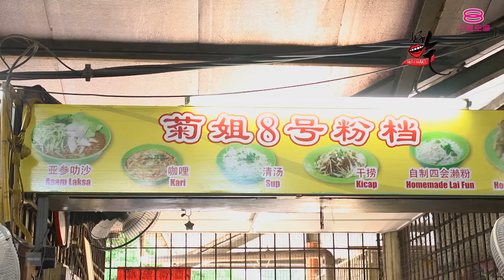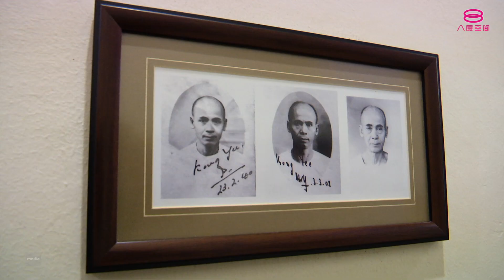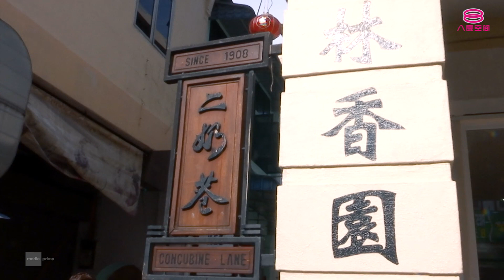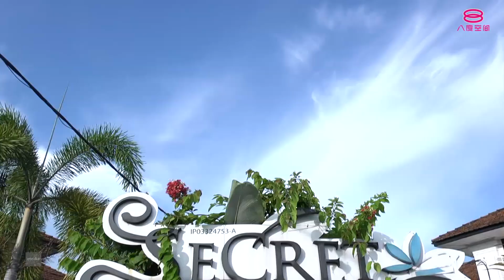好吃！Ho Chak! | 2019年7月7日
*Click on CC for BM subtitles

主持人： 叶俊岑、陈慧恬

暌违半年，村长和村长夫人终于回来啦！难得再次回归《好吃！》，他们将带大家到务边和怡保寻找美食。为了度过不一样的一日游，村长和村长夫人难得去体验刺激的野外活动，到底是什么样的活动让村长夫人惊喜不断却让村长心有余悸呢？随后，他们便到务边家喻户晓的美食中心享用早餐。特别定制的濑粉经过店家特别处理后再加入用江鱼仔和胡椒粒熬煮两小时的汤头，一碗朴实温暖的濑粉在51年的岁月里满足了无数当地人的早午餐。不喝一口白咖啡，不吃一口古早味鸳鸯面包有怎么算来过怡保呢？集合本地、印尼和越南咖啡豆制成的咖啡粉，让这杯白咖啡增添不少迷人气息。 烘得松脆的面包搭配香浓的kaya以及自制的云吞面搭配浓缩药材汁的干捞酱，更是让人回味无穷。最后，村长和村长夫人会在一个秘密花园共享烛光晚餐，享受二人世界。